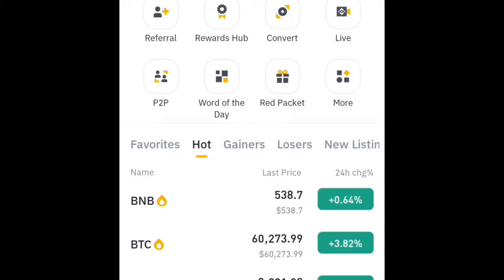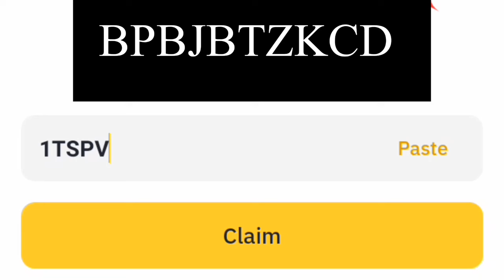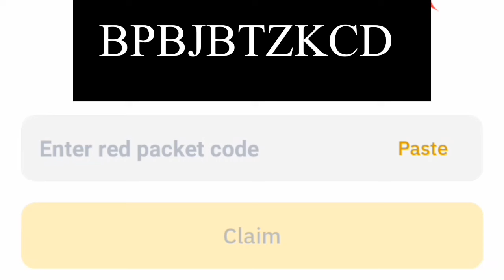Binance Red Packet Code Today - Part 67|Red Packet Code in Binance Today 2024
binance crypto box red packet
today red packet code
binance crypto box code
crypto box
binance crypto box
BINANCE gift card
Binance launchpad
Free crypto
binance
crypto friends
Binance gift card
Free crypto
BTC coin news today
crypto friends
binance crypto box code free telegram code
red pocket code
red packet binance code
red packet code binance todaycrypto box code today
binance crypto box code free telegram code binance free usdt
red pocket code
binance bot
crypto box code today
binance red packet code today 14 July
red pocket code
binance bot
crypto box
Training To Earn Online